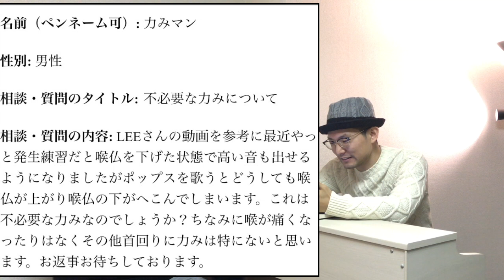【ボイトレ】喉仏の位置・上がったらダメ？【発声】#198